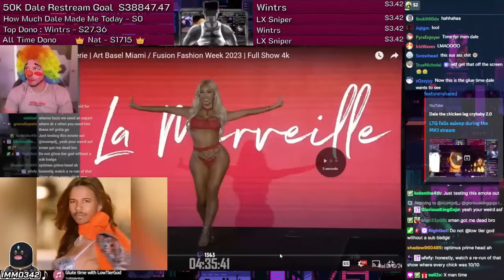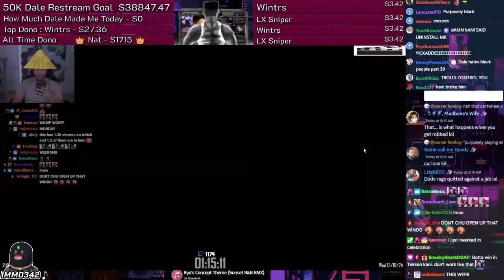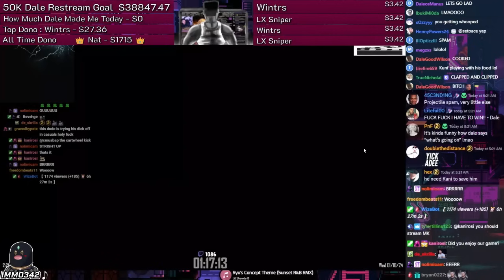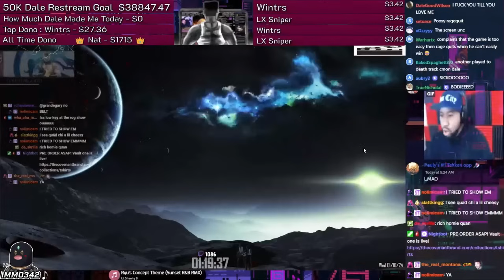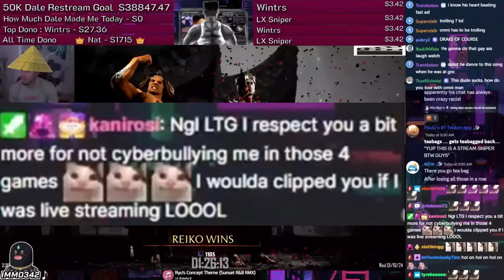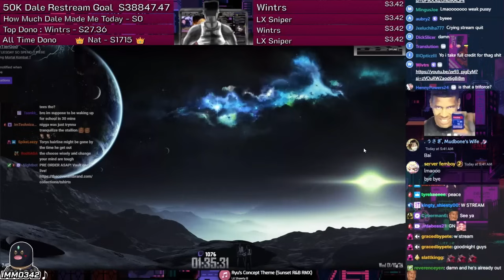No sub goal = anger (MK1) | Immo342 streams